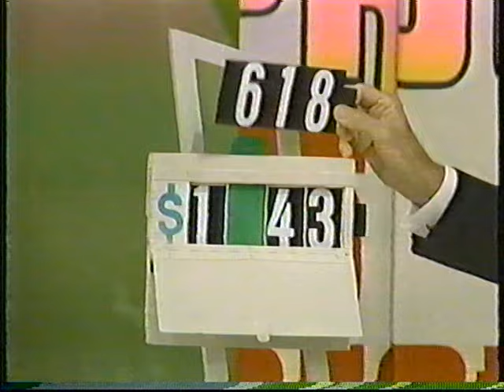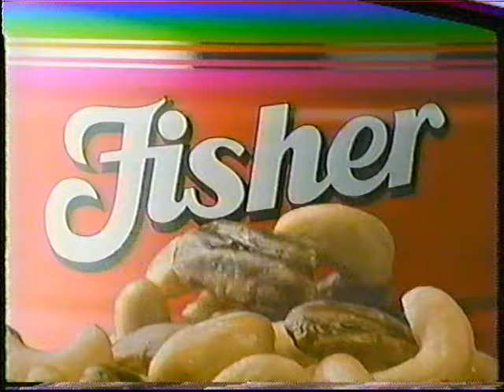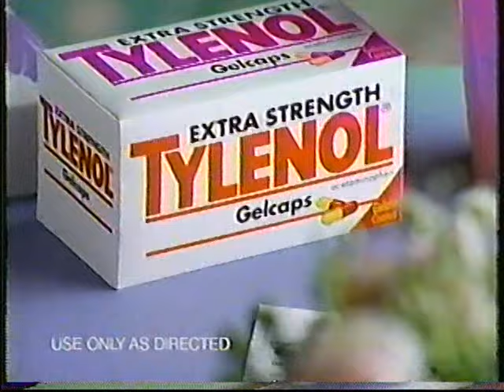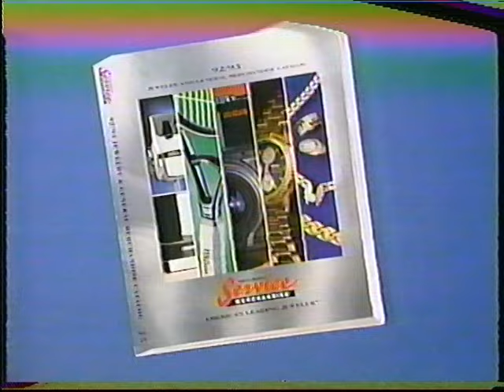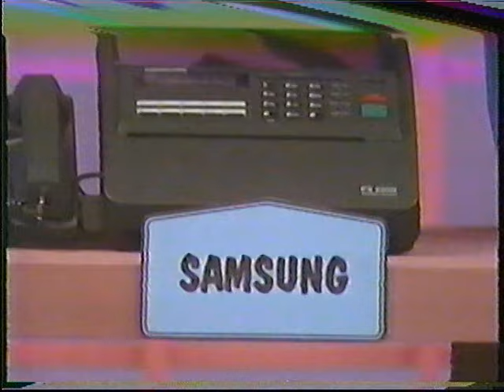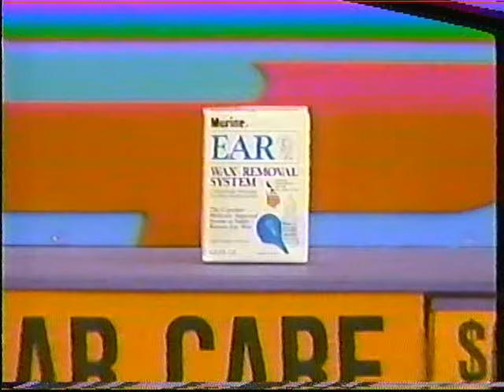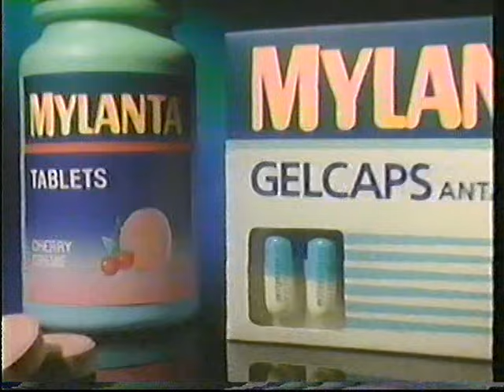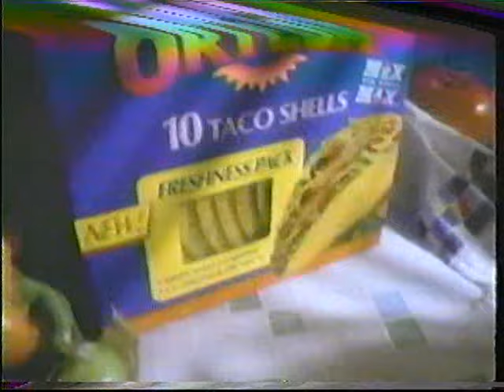The Price Is Right April 21, 1993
The Price Is Right recorded off the air during season 21.
Dian Parkinson's final season on the show.

Games played:
Golden Road
Magic Number
Secret X
Swap Meet
Super Saver (with big win)
Money Game

Showcases:
KP Duty in the Army
Home Office/Living Room/Trip to Vienna